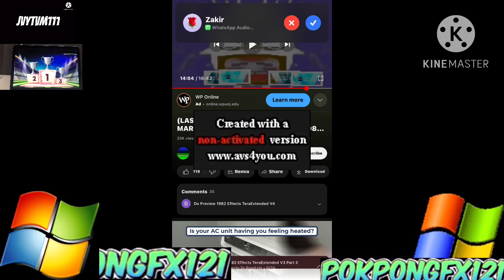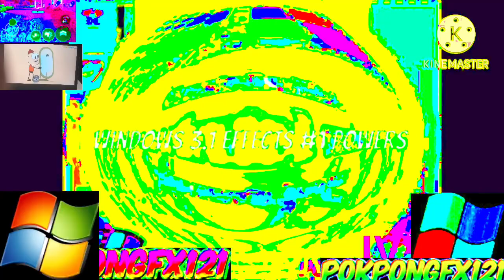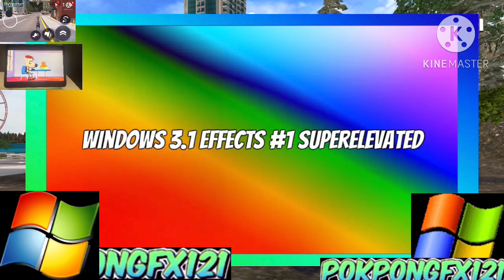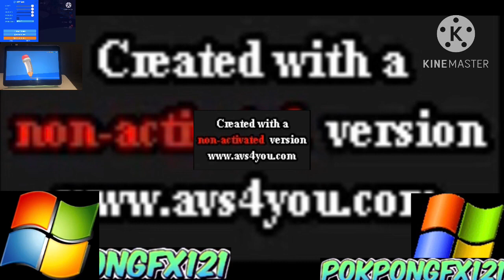Windows 3.1/Goat Simulator/Unlock all Goats (Collab) #1 ZakyrCubed